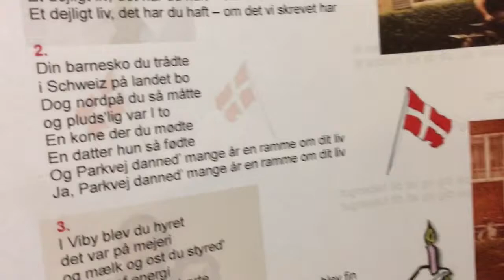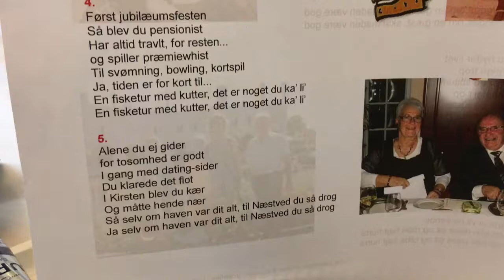Hans 75år s dag